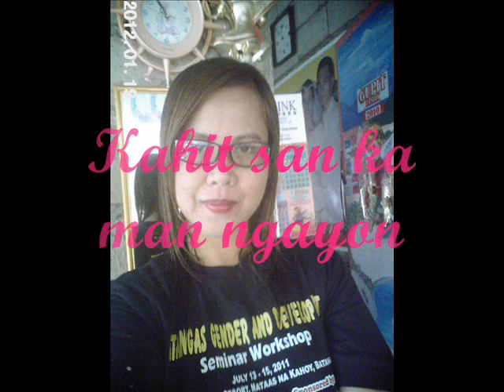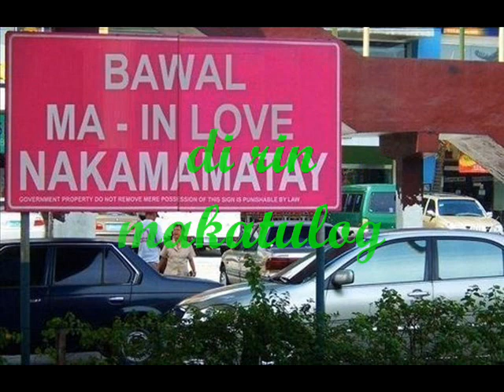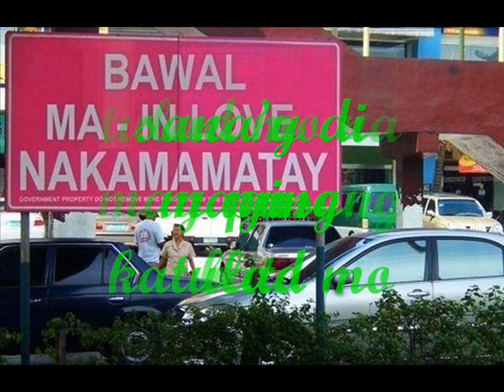PUSONG BATO with lyrics by:Ian Co